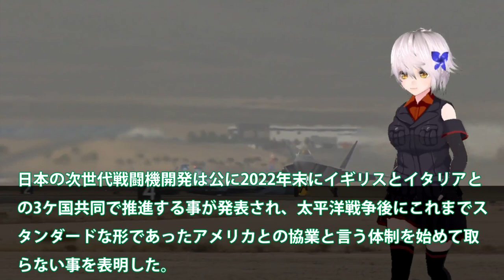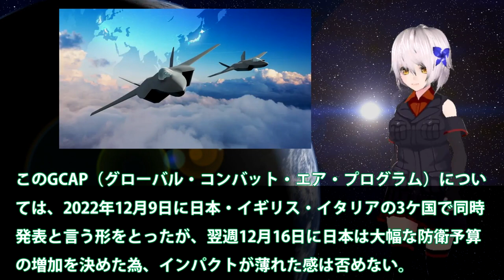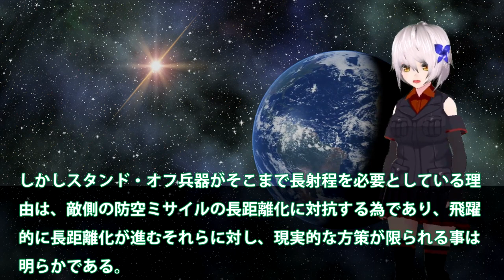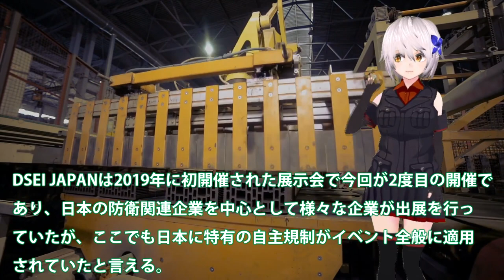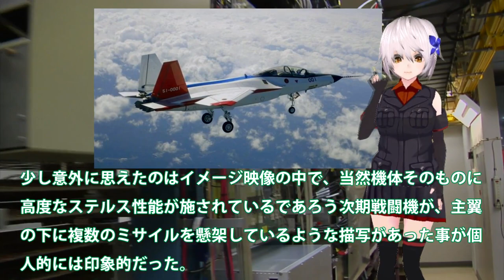F3戦闘機開発で脱米国で純国産化可能へ！日英伊開発で日本の最大の弱点克服？すでに次次期戦闘機開発計画始動か・・・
引用・転載「出典：海上自衛隊ホームページ」
引用・転載「出典：航空自衛隊ホームページ」
引用・転載「出典：陸上自衛隊ホームページ」